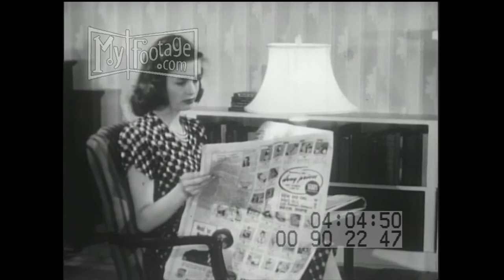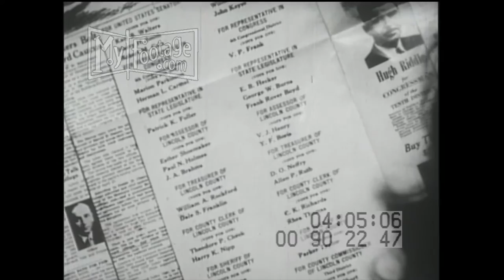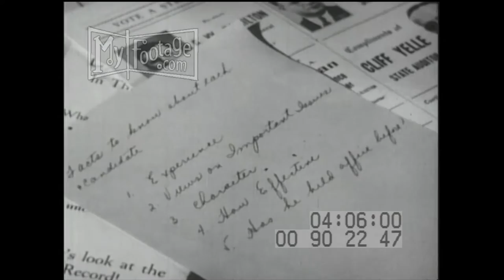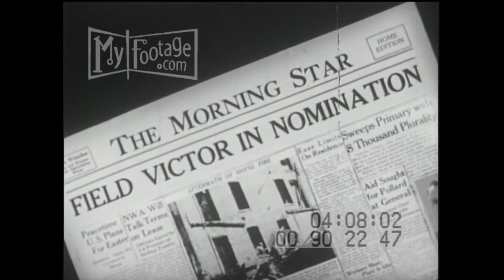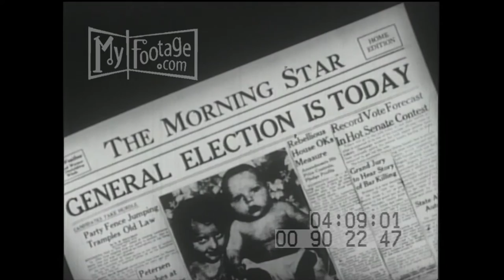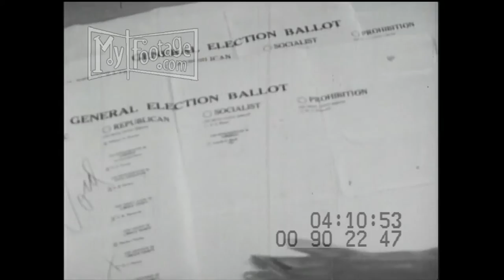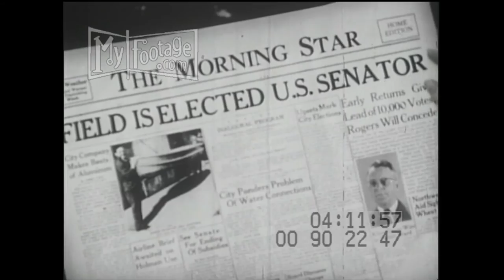1947 Election Process in the U.S.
Reel #: 902247

Procedures of voter registration, the primary election, the campaign, voting and the counting of ballots in our democratic election process of the political candidates, our Representatives

Young 21 yr old woman is seated on sofa in living room, reading a magazine as she reaches for the chocolate box and eats a chocolate
Man, Mr. Calhoun, leader of his political party in the precinct, walks up to Mary's home.
 Mary opens front door to Mr. Calhoun and they discuss the upcoming general elections and the primary election coming up.
Mary enters the voting registration office, hands document to clerk sitting at desk
Mary takes oath given by registration clerk to swear to the truth of her statements; signs registration cards, close up of female hand signing documents
On the way back home, Mary sees posters of party candidates.
Mary, back in her living room, reads newspapers; shot of newspaper articles with photos and lists of candidates and sample of Republican Primary Ballot
Mary seated in the living room with her parents, discuss the election
Mary seated at her desk, writing up an election check-list of each candidate's qualifications, Experience, Views on Important Issues, Character, How effective, prior political offices held
Mary, on her way to the primary vote passes party workers handing out material within 100 ft of polling place
Mary enters polling place, same place where she registered
Mary in front of table w polling clerks, signs name to card, women check card against other records on table
Man hands Mary 2 sheets of paper, ballots, she then enters voting booth
Mary in before the voting clerks and election judge, party watchers and policeman outside voting booths looking out for irregularities
Mary emerges from voting booth, walks over to clerks at table, hands 1 ballot to male clerk, puts one ballot in box
Newspaper headline announcing the winner.
Mary looking at sandwich sign with candidate name for general election, attends a political meeting and listens to a candidate's speech.
Candidate at podium, flags on either side, reading from sheet of paper
The candidate speaking, flag at side
Mary discusses candidates merits with a boyfriend.
Newspaper front line headline, 'General Election is Today' with picture of baby being held up
Mary enters voting booth
Mary marks the General Election Ballot, secret voting known as the 'Australian Ballot'
Mary leaves the voting booth, drops ballot in box
Election officials close the voting office, brings the U.S. Flag in from outside door
The election officials open box with votes, count the ballots.
Election clerk marks the ballot record sheet.
Election clerk marks the total votes tallied, marks one ballot as Void,
Clerk returns ballots to box, locks and seals the ballot box.
Clerk makes tally on headquarters blackboard.
Mary opens front door of home and eagerly picks up morning newspaper on porch to find out election results.
Newspaper headline showing the victor.
previous shot of Mary in the election booth
The ballot box.